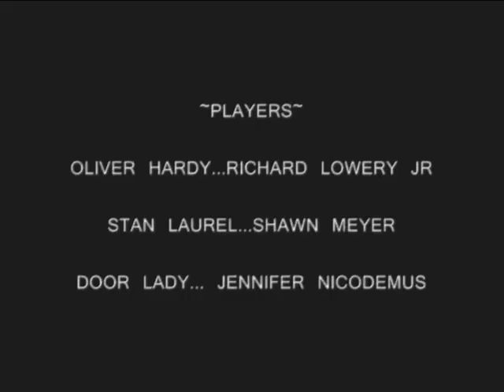IMPERSONATION OF LAUREL & HARDY- WINDOW WASHERS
Our two boys Stan and Ollie are up to something funny again. This time they are working as Window Washers. Starring: Richard Lowery Jr., Shawn Meyer, and guest starring Jennifer Nicodemus as the house wife. So sit back and enjoy!